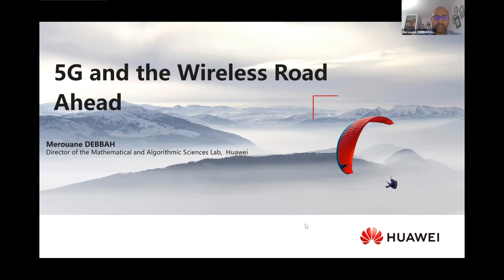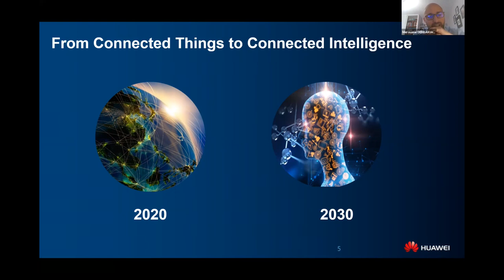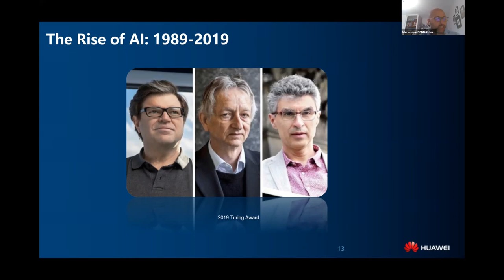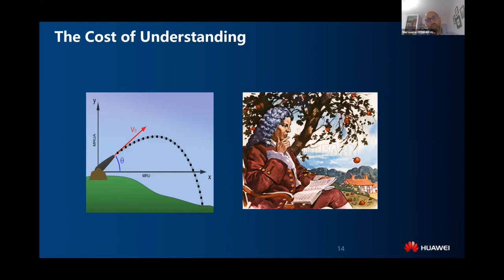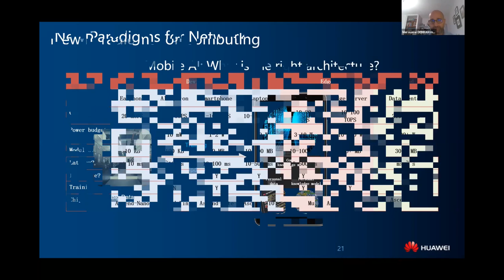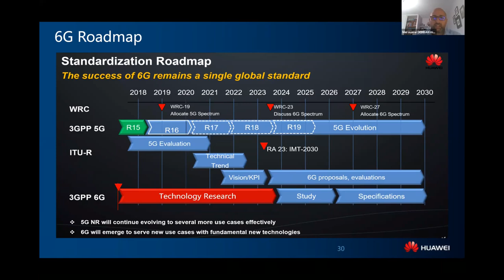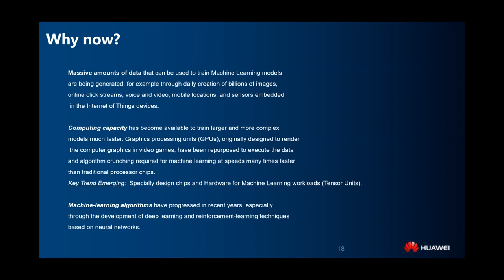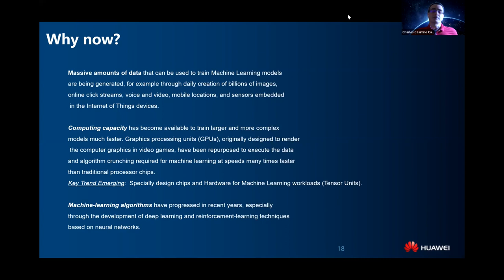5G and the Wireless Road Ahead by Prof. Mérouane Debbah at SBrT2020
Host: Prof. Charles C. Cavalcante
Title: 5G and the Wireless Road Ahead
Abstract: The standardization for 5G wireless systems is maturing and researchers around the world have already started to look at beyond the 5G systems. Although the next G gossip is at a premature stage, this talk aims to provide an overview of the vision, challenges and key enabling technologies envisioned by the wireless community. The talk will mostly focus on the fundamental technologies and will discuss potential research directions to meet the requirements of next generation wireless systems.